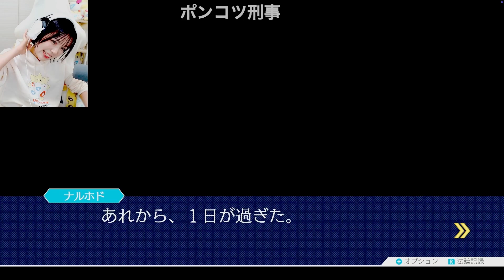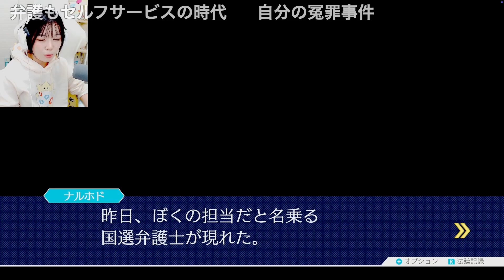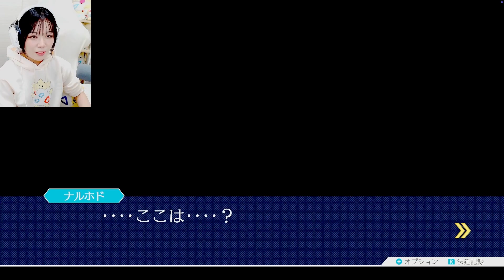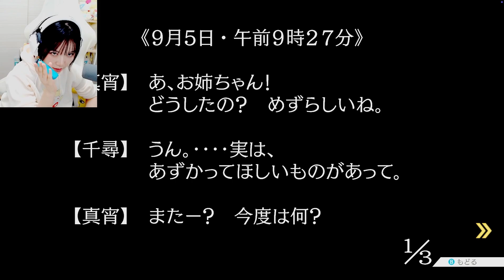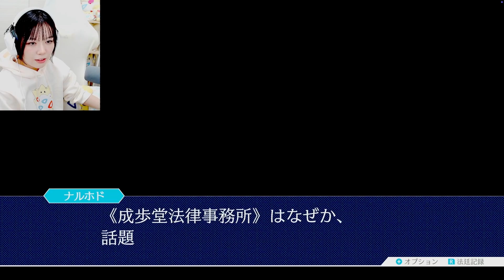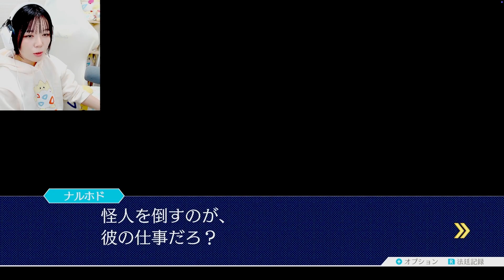謎解き作家が『逆転裁判 蘇る逆転』を華麗に解く#3【実況】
元配信：【逆転裁判 蘇る逆転】を華麗に解く。その3【実況】